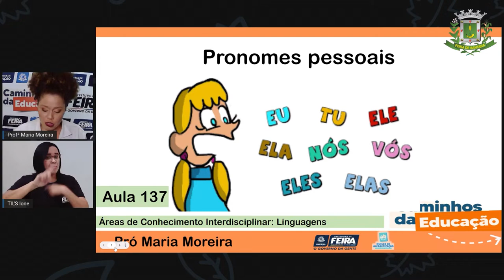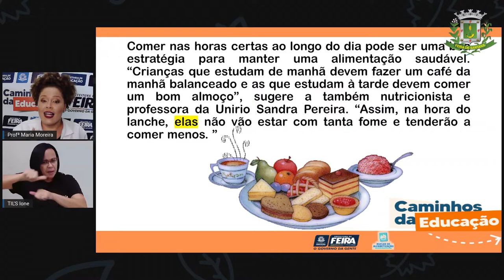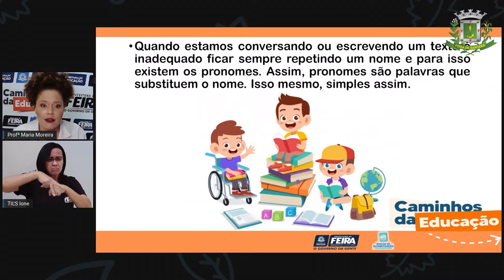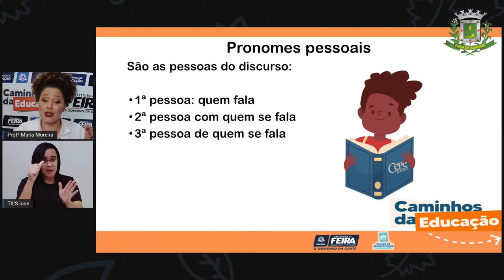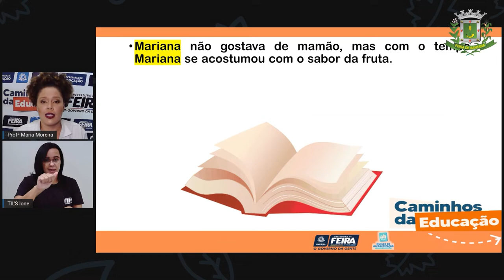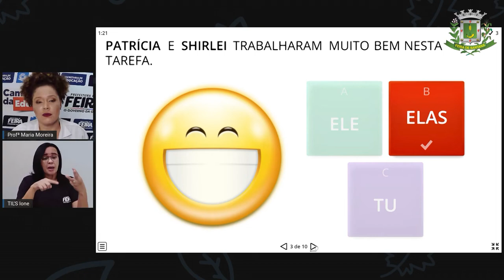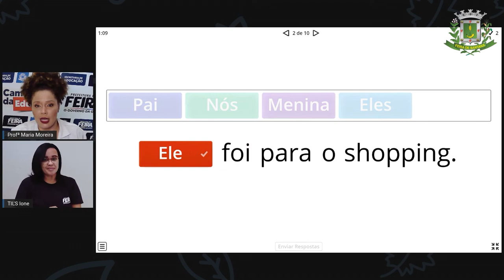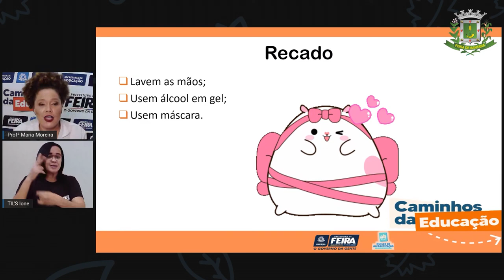Aula 137 3ºANO Profª Maria Linguagens Acentuação de palavras monossílabas